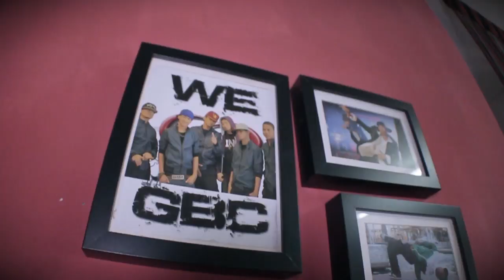BBOYING | BLACK GBC | SCULPTURE | SKIMASKTV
Skimask tv featuring Malaysian underground sculpting artist. Multi talent dancer with the arts mind.

Video : SKIMASK TV ©